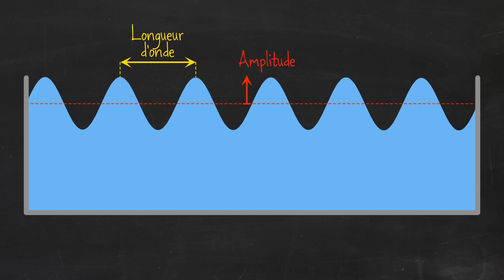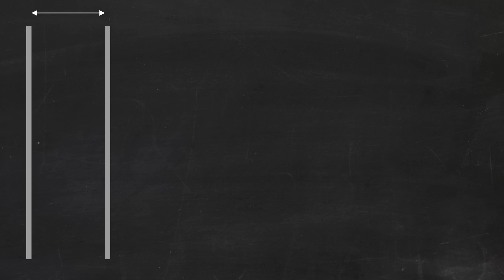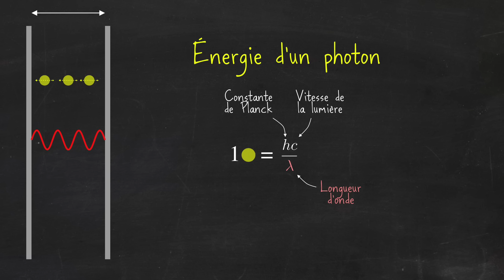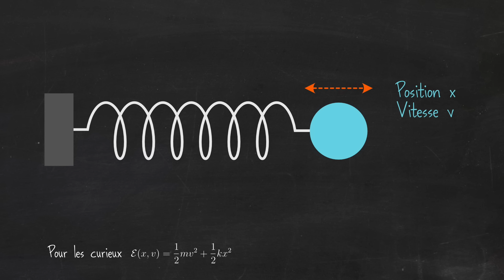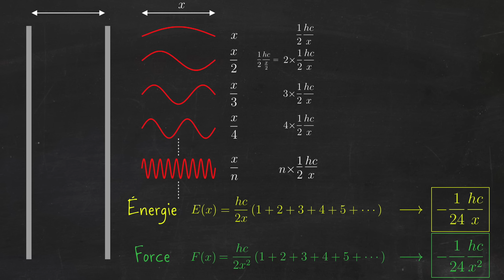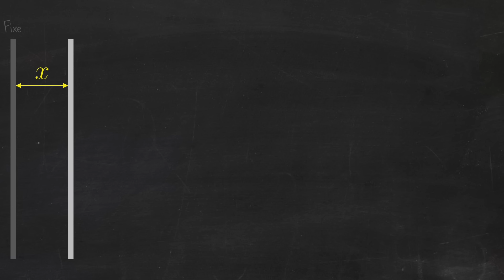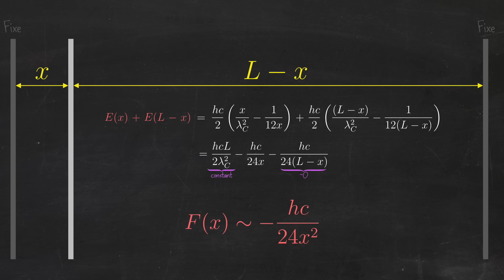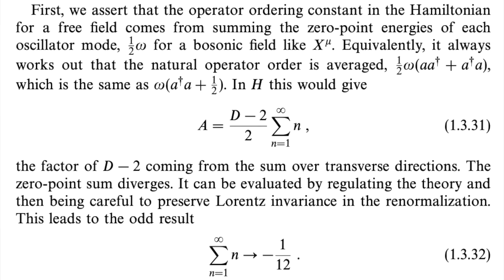L'énergie du vide quantique, -1/12 et l'effet Casimir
Montrons en quoi la série divergente 1+2+3+4+... peut s'utiliser dans le calcul de la force de Casimir, due à l'énergie du vide quantique.

Détails et compléments dans le billet de blog qui accompagne la vidéo